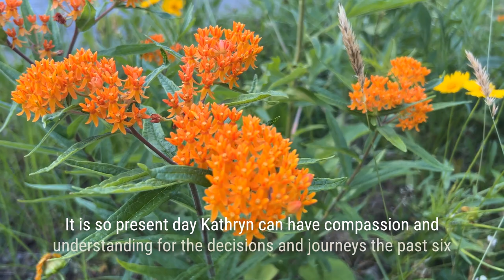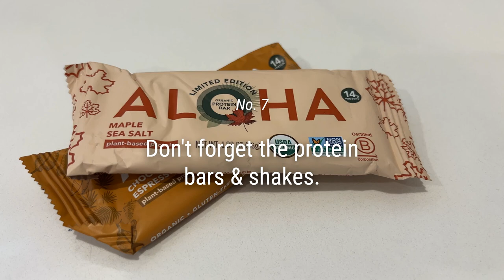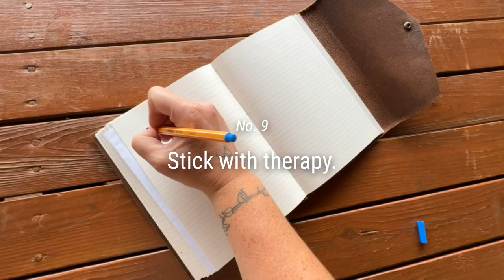10 Things I Wish I Knew Before Starting a Restaurant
Starting this month, once a month, we are going to be adding one BONUS VIDEO and it's going to be a brain-break video! Our weekly content is pretty thought and thinking-intensive. But I want to recognize that that's a lot for you as my audience to absorb weekly. The bonus videos will be short (five minutes or less) and give an insight into an area of work or life for me, but that is a bit more subtle or poetic in nature and in the way that it's filmed. It will be less educational and more reflective.

Today's brain-break video is what I wish I had known when I started this business. This is a chance for me to actually reflect back a little bit on my own journey over the past six years and what that's been like,  in some serious and also some really lighthearted ways!

00:00 Intro
01:54 This Is For You
02:30 #1
02:58 #2
03:23 #3
03:50 #4
04:12 #5
04:35 #6
04:42 #7
05:03 #8
05:16 #9
05:22 #10
05:32 Remember